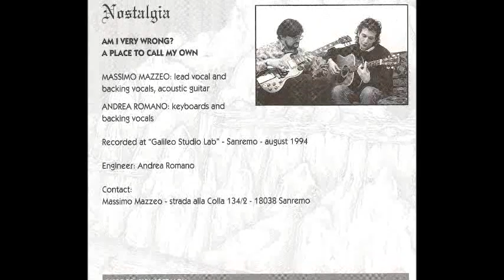A place to call my own - Am I very wrong - A tribute to Genesis - Band: Nostalgia - (1995 tribute)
A place to call my own - Am I very wrong - A tribute to Genesis - Band: Nostalgia - (1995 tribute) The River Of Constant Change - Massimo Mazzeo (vocal, backing vocals, acoustic guitar), Andrea Romano (keyboards and backing vocals) - Label: Mellow Records MMP 270